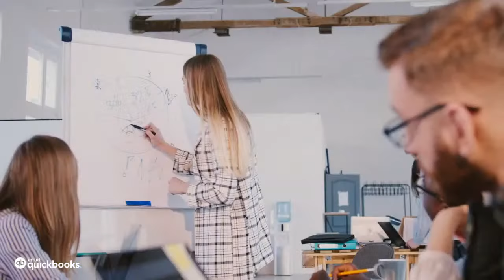Ask The Expert | Michael Saunders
Catch our live Ask The Expert Q&A session with Michael Saunders from the Bank Of England who will be discussing the direction of the economy, interest rates and its impact on businesses.

Michael was UK economist at Citigroup from 1990 to 2016. From 2008 to 2016, he was also Head of European Economics and managed the Citigroup economics teams in Japan and Australia. Michael originally joined Salomon Brothers, which became part of Citi by merger, as Vice President in 1990. He was promoted to Director and, from 1996, Managing Director. Michael has also been an occasional expert witness on the UK economy for Parliament’s Treasury Select Committee.

From 1988 to 1990, Michael was an economist at Greenwell Montagu (now part of HSBC). He worked as part of a team covering the UK economy.

From 1986 to 1988, he was a research analyst at the Institute for Fiscal Studies, working on the taxation of savings and assets, corporate taxes and oil taxes.

Michael studied Econometrics at London School of Economics, graduating in 1986.

Our fully interactive Q&A sessions are hosted by a different business expert every day. Pick up valuable tips and advice and discover practical positive steps you can take in the months ahead. You ask all the questions — add yours in the comments section of YouTube or Facebook or use the QBATE hashtag on Twitter.